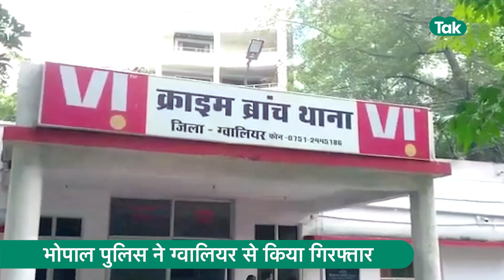संतान प्राप्ति के लिए आशीर्वाद लेने गई महिला ने मिर्ची बाबा पर लगाए गंभीर आरोप और पुलिस ने धर दबोचा!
एमपी के बहुचर्चित संत मिर्ची बाबा को पुलिस ने गिरफ्तार कर लिया है...मिर्ची बाबा को  महिला के आरोप लगाने के बाद  भोपाल पुलिस ने ग्वालियर के एक होटल से गिरफ्तार किया है.